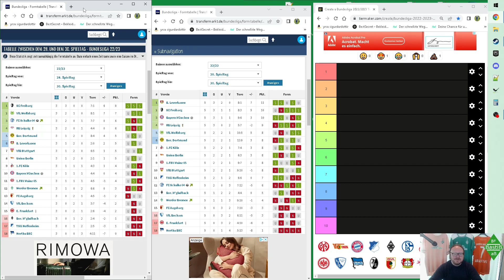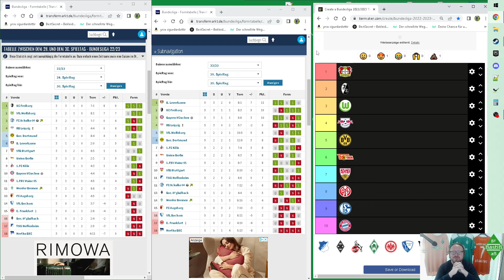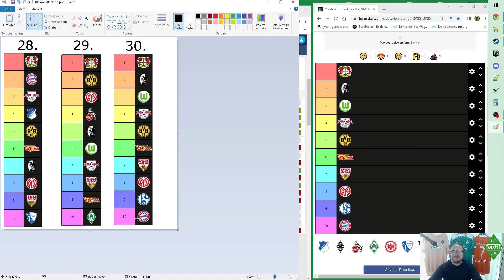Bundesliga Power Ranking - 30.Spieltag, 2022/23 | BastiB. - Bremen Fan aus Bayern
Bundesliga Power Ranking - 30.Spieltag, 2022/23

BastiB. - Bremen Fan aus Bayern | Kein Moin, sondern Servus!

Bremen fliegt raus (Skandal), FCB ist wieder drin, Schalke ebenfalls!
Leverkusen macht den Hattrick perfekt!

Lets Go!